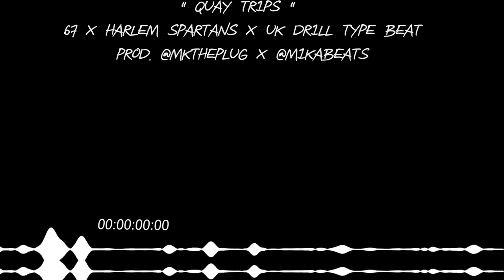'' QUAY TRIPS '' 67 X HARLEM SPARTANS X X UK DRILL TYPE BEAT @MKTHEPLUG X @MIKABEATS £50 Lease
(Extra tags)